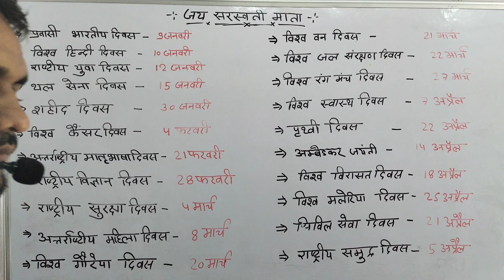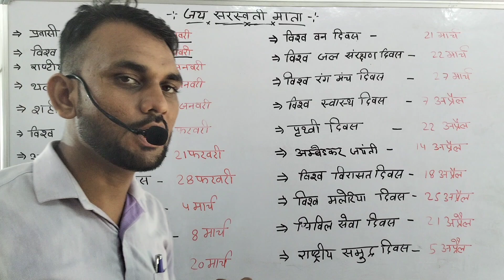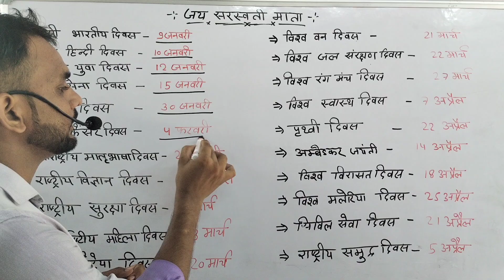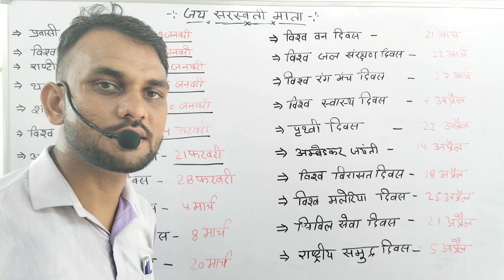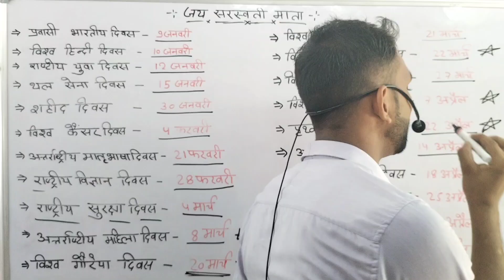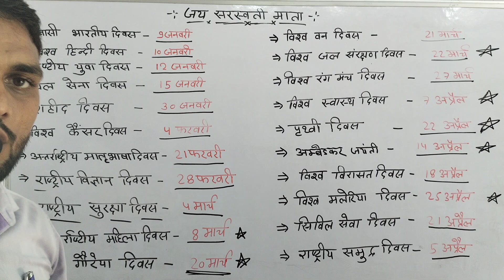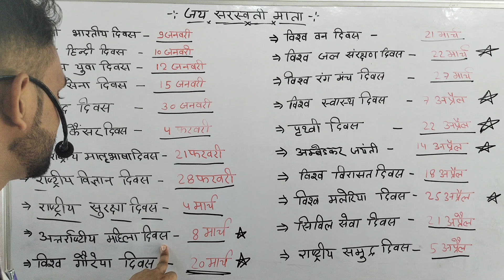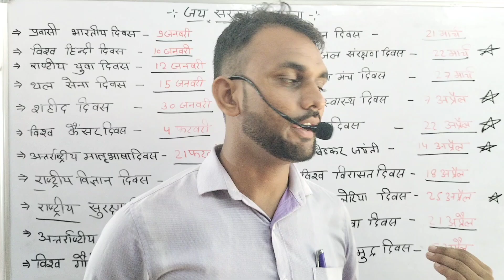राष्ट्रीय|| अंतरराष्ट्रीय दिवस || most important topic || upp || UPSI || Upkar classes RBL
Gk Tricks, Gk tricks in hindi, Gk, International days, Important Days, important days trick, SSC & Banking Exams, ssc, chsl 2018, विश्व एवं अंतराष्ट्रीय दिवस, gk quiz, Current affairs